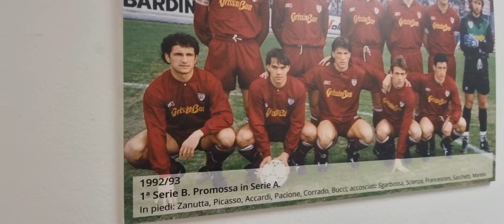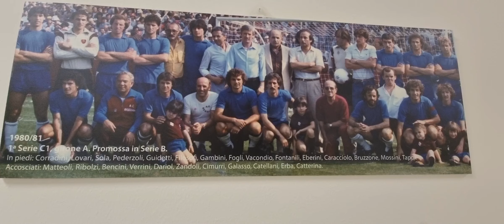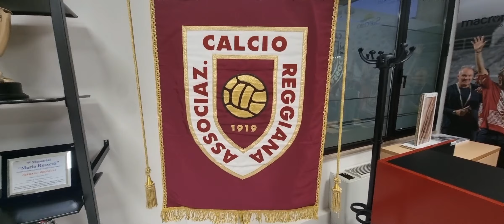Reggiana, la sede. Le foto storiche, la promozione in serie B del 1980-81, Romano Fogli e Bencini